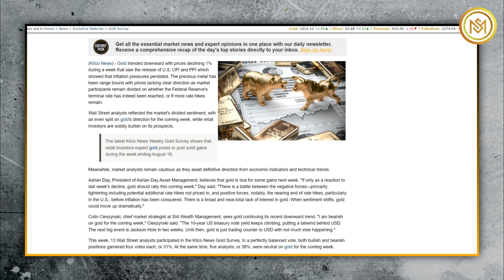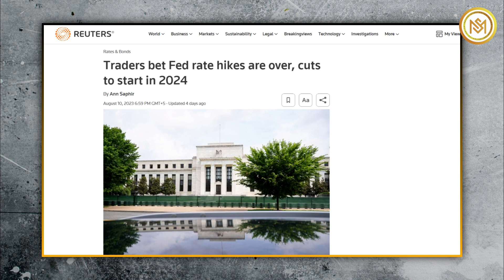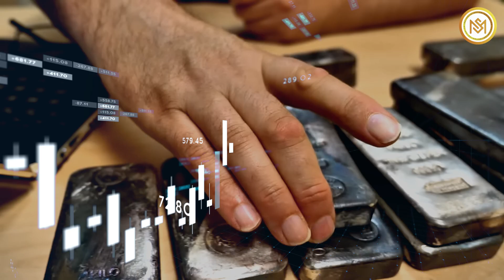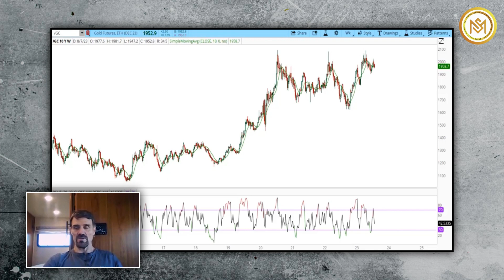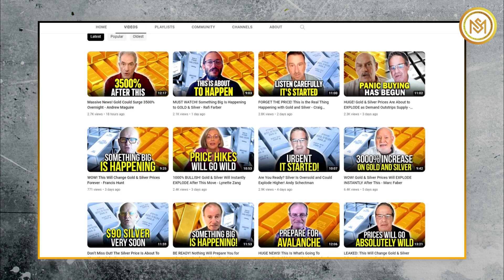BUY GOLD & SILVER NOW! This is the Perfect Set-up for a MASSIVE BULL RUN - Gary Savage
Gary Savage, a retired entrepreneur, investor, and the founder of Smart Money Tracker Premium, holds the belief that gold is currently undervalued and is primed for a significant rally. He anticipates a substantial increase in the price of gold over the next few years, with the possibility of this rally occurring swiftly.
Gold trended downward with prices declining 1% during a week that saw the release of U.S. CPI and PPI which showed that inflation pressures persisted. The precious metal has been range bound with prices lacking clear direction as market participants remain divided on whether the Federal Reserve's terminal rate has indeed been reached, or if more rate hikes remain.
In an interview, Gary looks at the weekly price chart and notices a low point in late June. He's talking about whether the price will decrease more or stay where it is. Gary believes it's probable the price won't drop further and will remain around its current level.
According to the latest Kitco News Weekly Gold Survey, retail investors expect gold prices to increase notably by the week ending on August 18. However, market analysts remain cautious as they await clearer signals from economic indicators and technical trends.
Gary emphasizes that silver's price isn't at its highest point yet, but when gold's price goes up, silver could follow and reach $50. Reaching $100 for silver is quite likely, and it might even go higher, possibly up to $150 to $250.
Silver's price has gone up after reports about inflation in the U.S., as traders think the Federal Reserve might not increase interest rates too aggressively. If silver's price goes above $23, it could get even stronger and move toward a level where it might face resistance, which is between $24 and $24.25.
Gary believes that silver is seen as undervalued right now, so buying it at its current price could be a good deal.